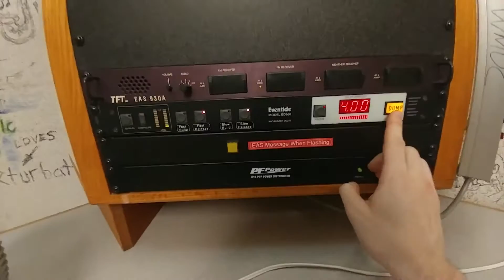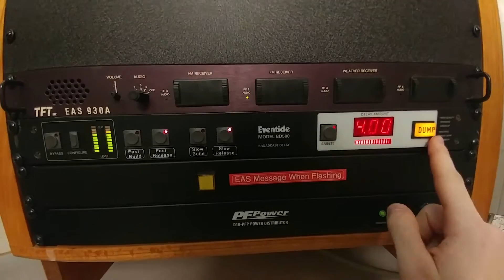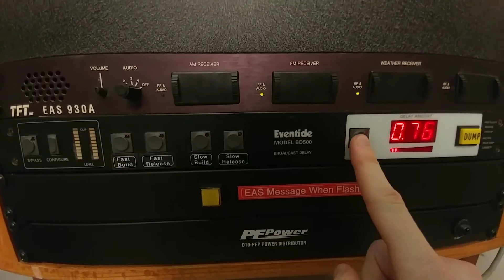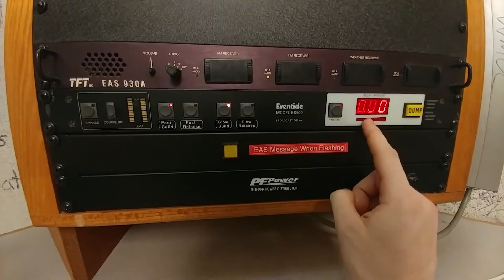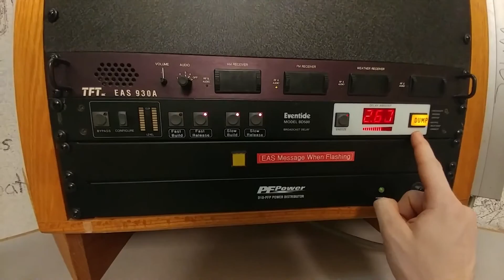WMUC Tutorials | FM Studio | Broadcast Delay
How to use the Broadcast Delay in the FM Studio.